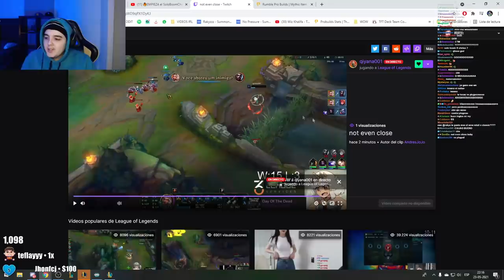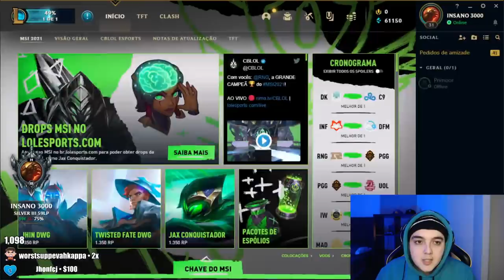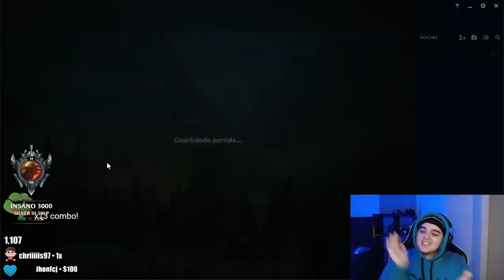ME ENCUENTRO A PLUGO EN EL SOLOBOOM!! SOLEA3? CLARAMENTE